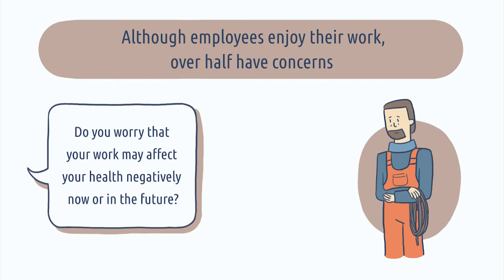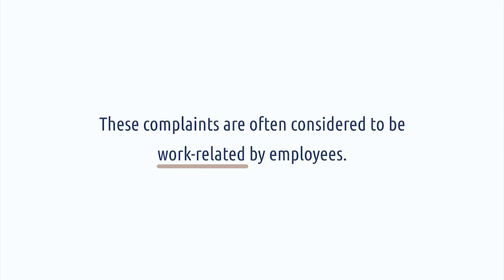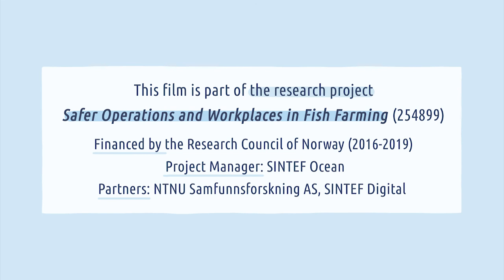Working environment in Norwegian fish farming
Perception of work environment in Norwegian fish farming industry